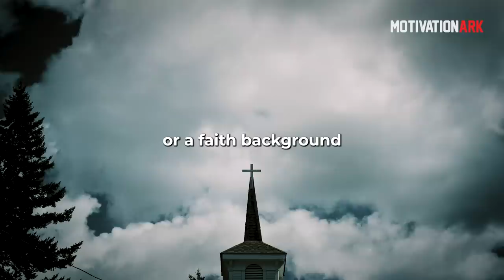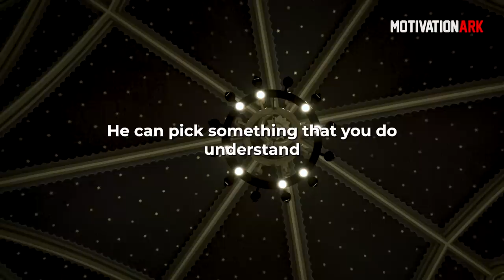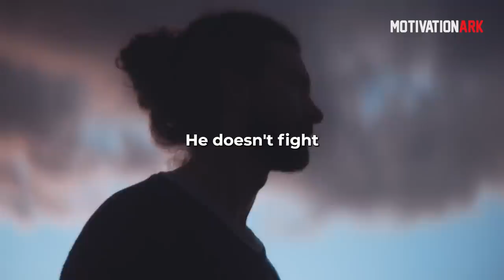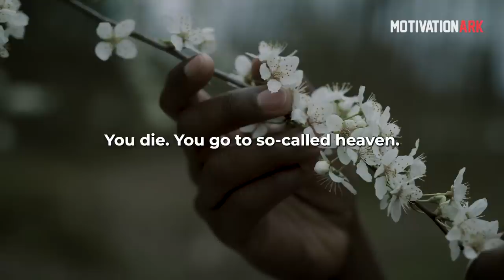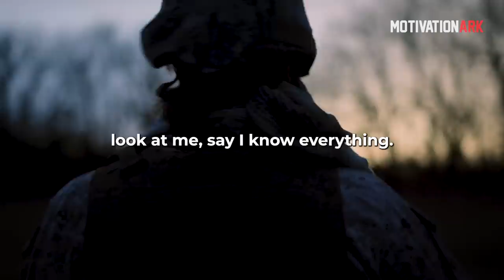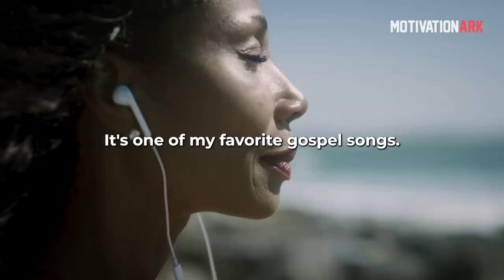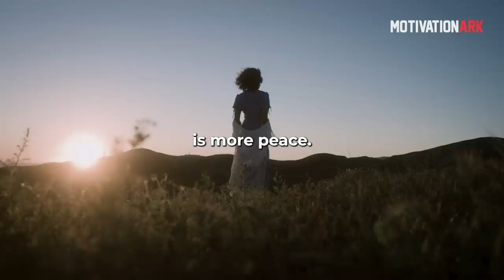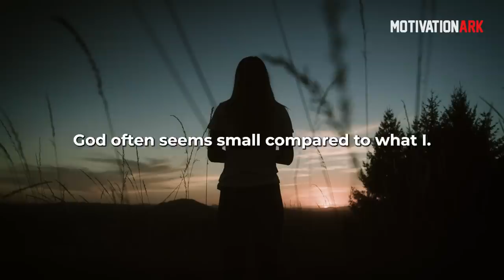10 Minutes to Start Your Day Right! - Inspirational & Motivational Video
In today's video, learn powerful manifestation techniques! You'll get expert advice on how to Have self-belief, Take action, Find energy in everything, Crash through the terror barrier, Have faith, and Go off and do something.

Speaker:
Oprah Winfrey
T.D Jakes
Denzel Washington

⚫️ T.D. Jakes
Bishop T.D. Jakes, one of the world’s most revered masterminds, leverages his pioneering vision and instinct to serve others in areas extending beyond the church.  In order to help lead people to their destiny, you have to meet people where they are in life. It is with this earnest approach that Bishop Jakes has been able to reach millions of people from all socioeconomic backgrounds, races, nationalities, and creeds.  Digital media, film, and television, among others, have been instrumental in helping Bishop Jakes meet the disparate needs of countless individuals.

⚫️ Denzel Washington
Denzel Hayes Washington Jr. is an American actor, director, and producer. Known for his performances on the screen and stage, he has been described as an actor who reconfigured "the concept of classic movie stardom".

1) This video has no negative impact on the original works
2) This video is also for teaching purposes
3) It is transformative in nature
4) I only used bits and pieces of the videos  to get point across where necessary